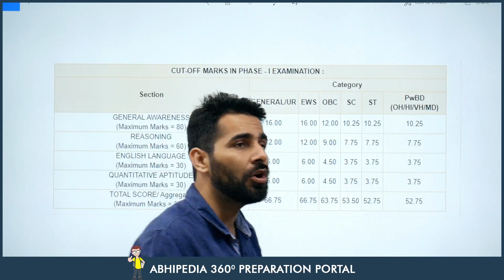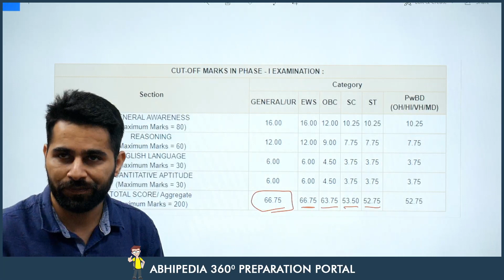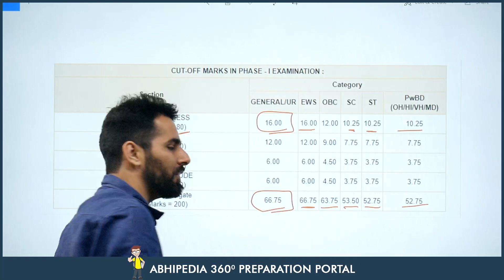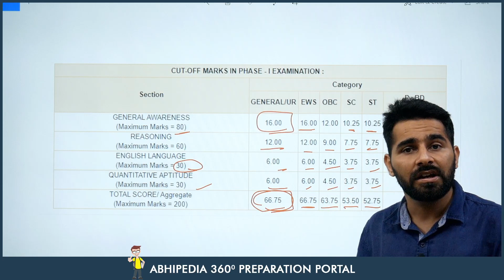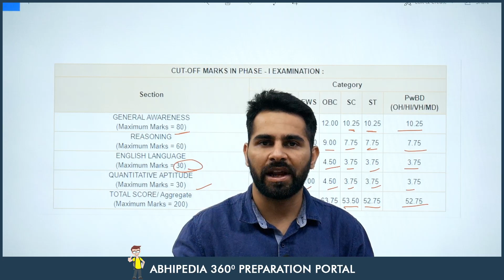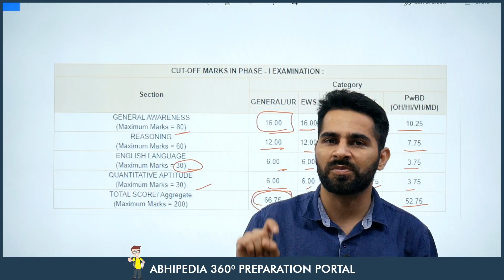RBI GRADE B | PHASE 1 Cut off Announced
Check Our Courses for RBI GRADE B Exam 2021

Paper-II Complete Couse (RBI GR. B)
Paper-I Complete Couse (RBI GR. B)
Module Wise courses for RBI Grade B EXAM-2021

Economic and social Issues (RBI GR. B)-